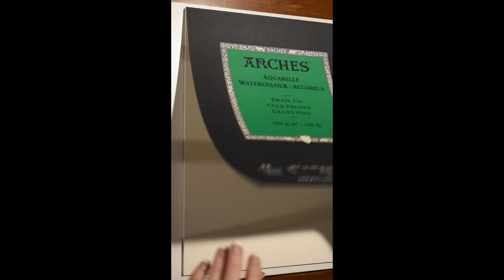#44. Flamingo - Watercolour on Paper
A time-lapse watercolour painting of a flamingo on a still lake at sunset. The watercolour paper is A3 size 30 x 42 cm (11.69" x 16.53"). Stick around to the end for a bit of tape peeling ASMR and lake sounds.

Go to my website if you would like to buy some of my art.

I used Arches 300 GSM cold pressed watercolour paper, Winsor Newton Cotman watercolours and white gouache in permanent white. Brushes were from Mont Marte and Art Spectrum, and a Derwint 2B graphite pencil.

SOUNDS:

Audio of birds and frogs at a lake recorded by me